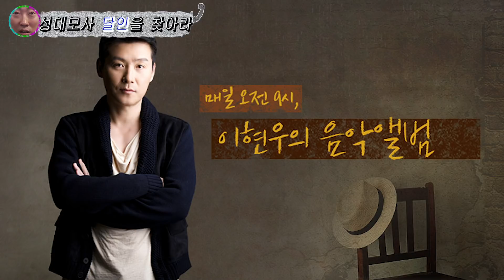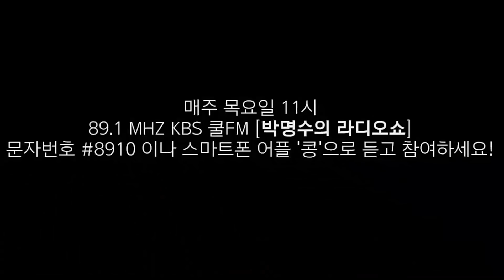[박명수 라디오쇼] 백종원 & 슈퍼마리오 MB 성대모사 (2021 ep.9) ㅣ kbs 210311 방송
00:08 첫 번째 참가자 (이선균, 일반 커피 자판기)
01:43 두 번째 참가자 (오리,꾀꼬리,귀신 효과음)
03:15 세 번째 참가자 (배철수, 김어준)
03:56 네 번째 참가자 (Vj 특공대, 슈퍼마리오 MB, 송해)
05:14 다섯 번째 참가자 (백종원)
06:44 여섯 번쨰 참가자 (쉐보레, 아사히, 정인)

※노약자와 임산부 시청 권장※

KBS쿨FM 박명수의 라디오쇼

*성대모사 달인을 찾아라* 에 여러분을 모십니다

사물 동물 곤충 인물 등등

여러분의 반짝이는 아이디어 기다립니다

▶ 매주 목 오전 11시 방송 (89.1 KBS쿨FM)